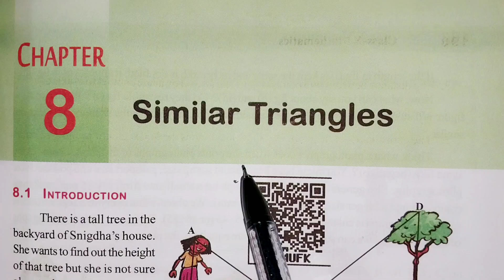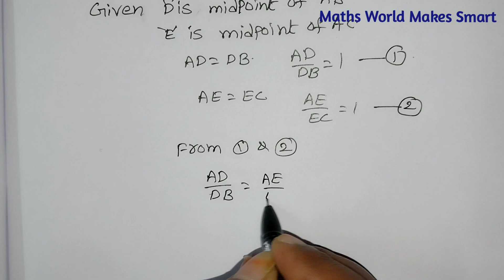10thClass, Similar Triangles, Exercise 8.1, Q.No.4,5,6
10thClass,
Similar Triangles,
Exercise 8.1,
Q.No.4,5,6 ‎
@Maths World Makes Smart In Telugu